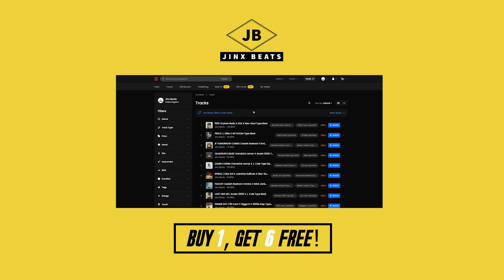[FREE] Kendrick Lamar X SiR X Neo-Soul Type Beat - "Iron"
BPM: 104
Key: C#m